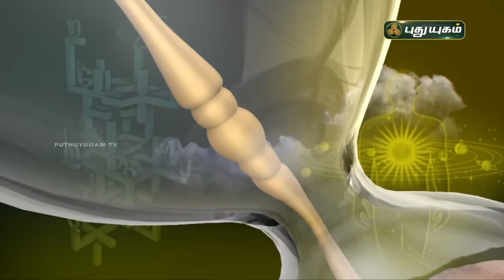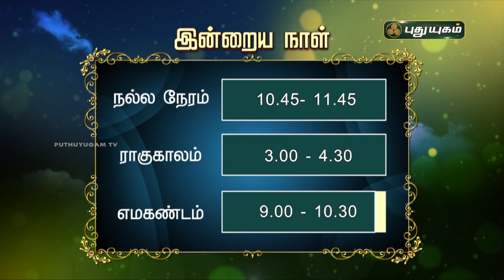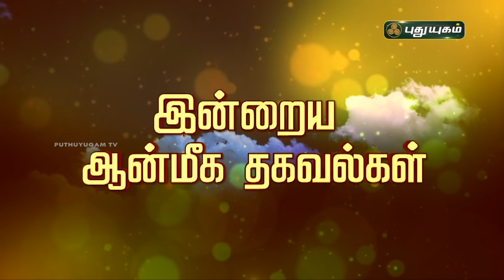Today Rasipalan - 17/08/2021 | Indraya Rasi Palan Tamil | இன்றைய ராசிபலன் | Astrologers Magesh Iyer